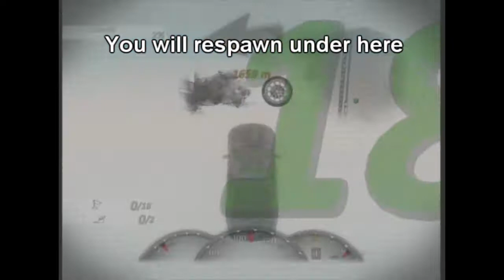Crash time 2 demo glitches- under map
I really really dont think that they even tried to look for glitches in this, but i spose it is a demo...